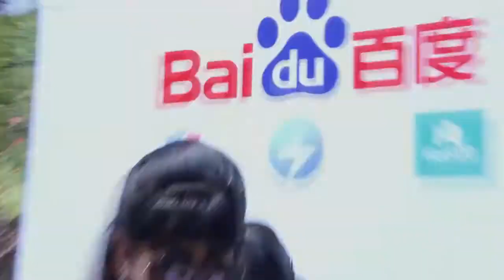Sham El-Naseem with Baidu in Al Azhar Park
Sham El-Naseem with Baidu in Al Azhar Park 2014